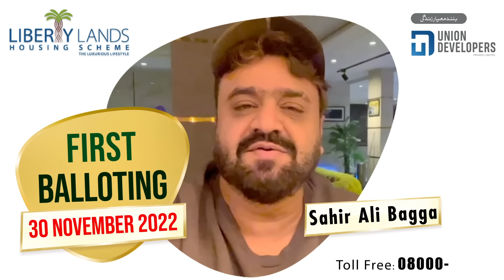Union Developers | Liberty Lands | Balloting Event | Sahir Ali Bagga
Sahir Ali Bagga is gearing up for the Grand Balloting. Get your groove ready for an electrifying performance at the Mega Balloting of Liberty Lands Lahore, happening on the 30th of November, 2022.